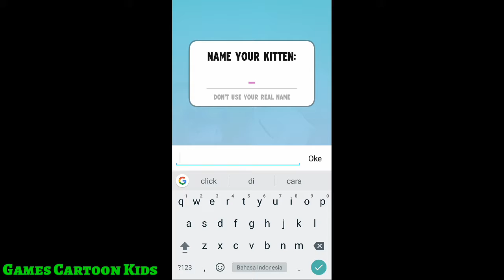My Talking Angela / Games Cartoon Kids TV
Explore Talking Angela’s world and customize her fashion, hairstyle, makeup and home - all while playing addictively cute mini-games.

With over 165 million downloads already… don’t miss out on the fun!

ADOPT BABY ANGELA
Adopt Angela as your very own virtual pet and give her a fabulous life! Help her grow into a stylish city kitty. From teeth brushing to clothes shopping – she’s all yours!

Make Angela your very own superstar! Nurture her, sing to her, feed her delicious treats. Just watch – she’ll become your new best friend!

CREATE COLORFUL MAKEUP
Let your stunning sense of style shine through by giving Talking Angela a style make-over!
Lipstick, eyeshadow, blush  - customize to your heart's content! With dozens of different colors and endless creative freedom; you can really express yourself!

EXPRESS YOUR FASHION FLAIR
You’re fabulous, so make Angela fabulous too! Dress her in the latest fashions and the cutest costumes, from beautiful ballerina to punk ninja! Complete the look by giving her the perfect hairstyle too! With over a million different fashion combinations, you can create something truly unique!

PLAY MINI-GAMES
Discover and play amazing new mini-games! From Happy Connect to Bubble Shooter - all your favorites are here… and more are added all the time!

Unlock exclusive new outfits, level up, collect special stickers, customize her fabulous home… all while she repeats everything you say - in classic Angela style!

This app contains:
- Alternative options to access all functionalities of the app without making any in-app purchase using real money (level progress, games, in-game functionalities, ads)